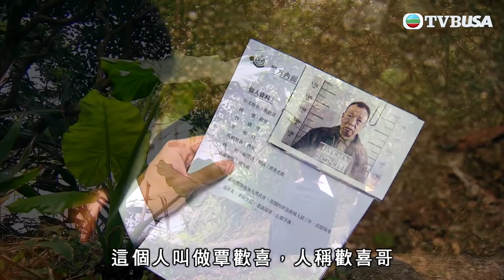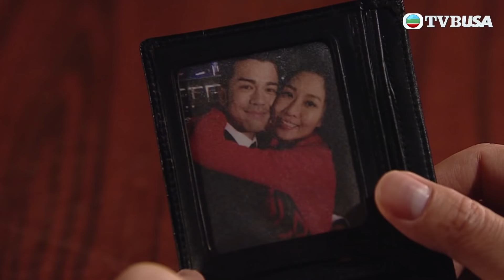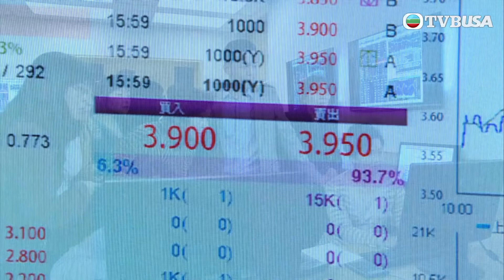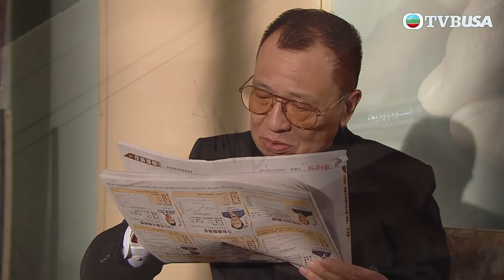使徒行者 | 金融才俊，只係我其中一個身份..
使徒行者 | 丁小嘉（佘詩曼飾）成長於聲色犬馬的砵蘭街，被三個妓女撫養長大，養成一身江湖習氣。小嘉投考警察後，被刑事情報科的康道行委派做專責收集情報的卧底，並在砵蘭街經營沐足店作為掩飾。道行因查出警隊內部的害羣之馬而被殺人滅口，而出事之前他為了保護查出關鍵的卧底，將包括小嘉在內的五個卧底資料全部刪除。正當小嘉惶惶不可終日之時，刑事情報科總督察卓凱（苗僑偉飾）以新接頭人的身份聯絡小嘉，希望她協助尋回其他四名下落不明的卧底...